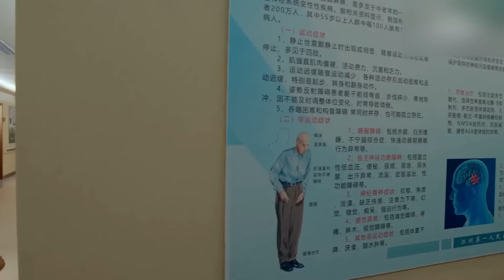井柏然听说谭松韵要离开他，当晚就向松松浪漫表白了！归路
《归路》全集播放： ，更多海量精彩视频尽在iQIYI APP

【剧情简介】
讲述了投资总监归晓十年后重逢排爆特警路炎晨，两人破镜重圆，找回忠诚和信仰的归途之路的故事。 归晓（谭松韵 饰）与路炎晨（井柏然 饰）是彼此的初恋，大学毕业路炎晨远赴他乡成为一名特警，同时归晓家庭遭遇变故，二人的爱情无疾而终。十年后二人归晓和路炎晨重逢，发现压抑不住对彼此的思念，重新靠近了对方。